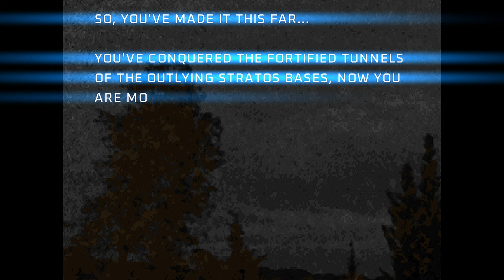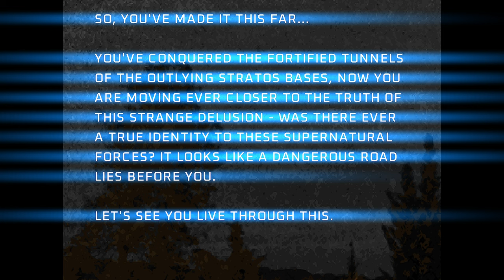Project Brutality ► DOOM Core ► MAP06: Kingdom Come ► Ultra-Violence 100%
Project Brutality. Mod by pa1nki113r. Version: Staging

Name: DOOM Core
Levels: 32
Released: July 1, 2011
Internal WAD Supported: DOOM 2

Map 06: Kingdom Come
Author: Michael Jan Krizik (valkiriforce)

0:00 - Start
3:22 - Yellow Key
10:11 - Blue Key
11:11 - Red Key
13:08 - Exit

There are no secrets in this level.

[ Addons ]
Glory Kill ► May 3, 2024 Update
Keep Weapons

[ Game Mode ]
Difficulty: Ultra-Violence

[ Objectives ]
100% Kills
100% Items
100% Secrets

Other mods installed:
Universal Ambience
Cosmo Ambience
Ambient Decorations
PBSoundPack (Modified*)
Damage Indicator
Hitmarkers
Doomblade

ZDL Execution Order:
1. dctrilogyv2.wad
2. DCMus.wad (just a placeholder I made just for the music cover of the map)
3. BrutalDoomgirl.pk3 (Doomgirl Mugshot)
4. Project_Brutality-PB_Staging.zip
5. GloryKills_Staging_Branch_dfd9629_06_04_2024.pk3
6. Universal Ambience.pk3 (from Ravik's mod pack)
7. BS3.pk3 (Ravik's Badass Sounds but I further modified)
8. PBSoundPack_10.10.20.pk3 (Also modified further)
9. PB_AutoClearGoreFix.pk3
10. BMC_voice.pk3 (Black Metal Chainsaw Female Voicelines)
11. Hitmarkers.pk3
12. JP_HUD_mod_friendly.pk3
13. Damage Indicator.pk3
14. Doom Blade.pk3
15. Keep Weapons.pk3